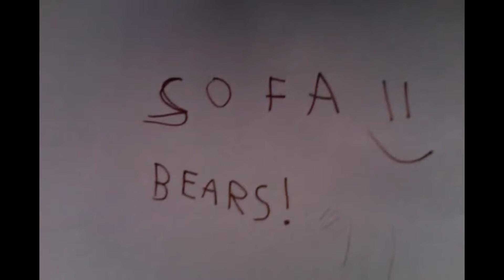I WILL BE DOING GAMES SOON...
I just put all my test videos together with some other videos added into it. I KNOW I SAID that this would be the last test but, I WAS BORED. So i will be doing game videos now. and DONT JUDGE ME of my age. 'OMG ARE YOU 2?' NO OF COURSE NOT. But anyway,
im BlazingWolf21, and I will talk to you guys later!   :)